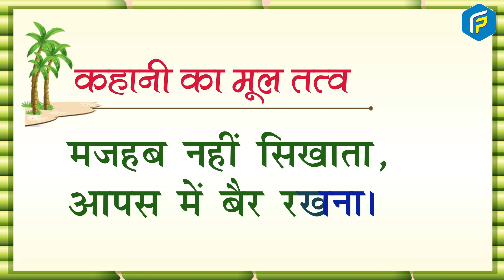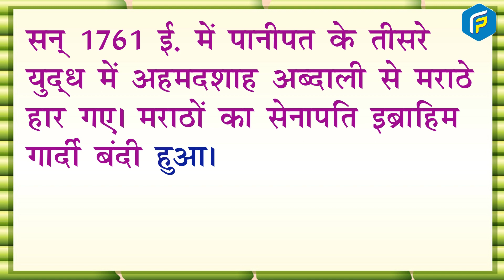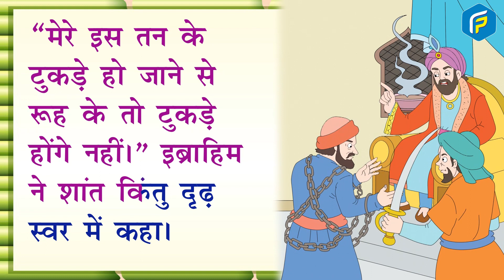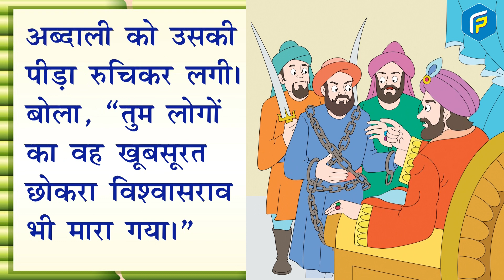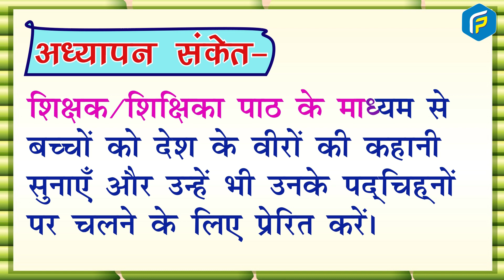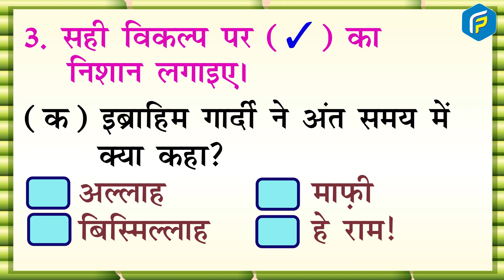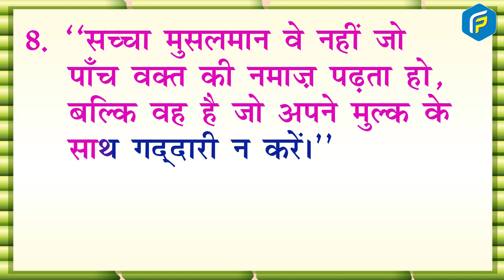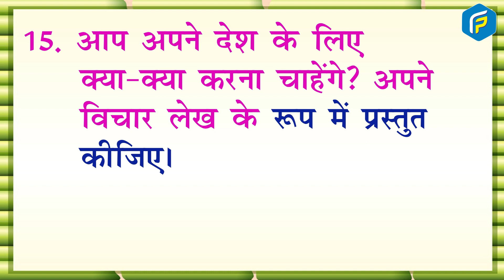Franklin Hindi Reader Class 7 - Chapter - 10 इब्राहिम गार्दी